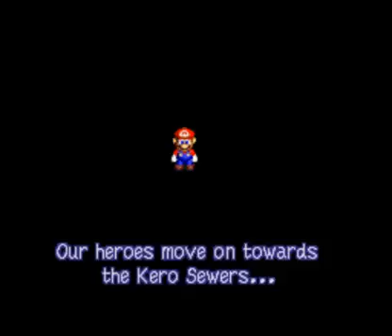Let's Not Play Super Mario RPG 9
Now for a cut scene